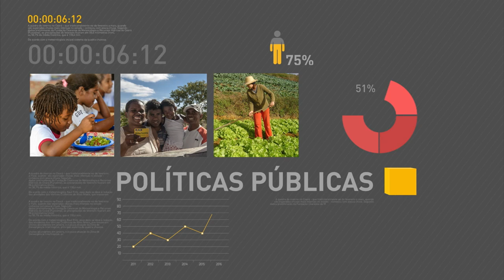Brasil conquista a primeira medalha nos Jogos Paralímpicos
REPÓRTER NBR 12H - 08.09.16: Presidente Michel Temer participou nesta quarta-feira (7) da cerimônia de abertura dos Jogos Paralímpicos Rio 2016. No Boulevard Olímpico, na Zona Portuária do Rio, a cerimônia foi transmitida em telões de alta definição. Nesta quinta-feira, o Brasil conquistou a primeira medalha nos Jogos Paralímpicos. O atleta Odair dos Santos ganhou a medalha de prata nos 5.000m de corrida para deficiente visual. E mais: Ministério do Turismo destaca a necessidade de se melhorar o atendimento às pessoas com deficiência.